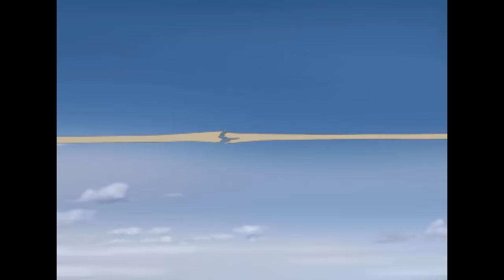हिंदी Oggy and the Cockroaches 🔥 AUGUST SUPER COMPILATION 🔥 Hindi Cartoons for Kids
A snowstorm has hit Oggy’s neighborhood and the local residents are obliged to dig tunnels in order to get around. The roaches decide to hide in a snowman and make Oggy believe that it’s come alive. The “snowman” begs him for food…

हिंदी Oggy and the Cockroaches - The Abominable SnowRoach (S04E65) - Hindi Cartoons for Kids